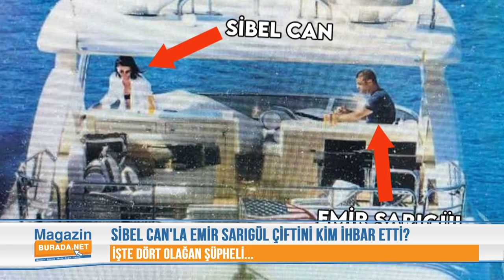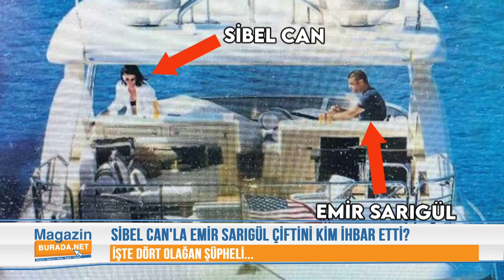Sibel Can ile Emir Sarıgül'ü Kim İhbar Etti? | MAGAZİN KULİSLERİNDE DOLAŞAN 4 İDDİA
Geçtiğimiz aylarda adı Buket Aydın’la anılan Emir Sarıgül’ün Sibel Can’la teknedeki skandal fotoğrafları nasıl ortaya çıktı? Sabah Gazetesi’nin patlattığı “yılın aşkı” haberinin istihbarat kaynağı kim? Habercilere o teknenin adını ve yerini kim söyledi? Magazin Burada, dört olağan şüpheliyi ve iddiayı mercek altına aldı.

İşte ortalıkta dolaşan o iddialar ve eski dönemlerin meşhur entrika dizisi Dallas’ın, yeni dönemin de Aşk-ı Memnu senaristlerini kıskandıracak 7 köşeli son yılların en tuhaf aşk trafiği…